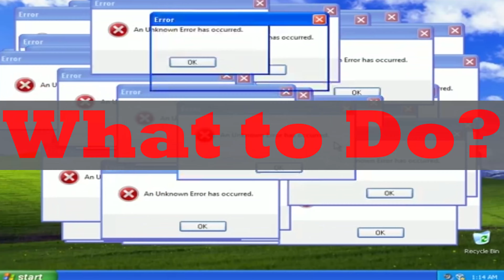Walking or running which is better for weight loss | Running vs Walking | Bilal Health Coach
Want to lose weight? Are you thinking about How to Lose Weight Fast? But, thinking which is best way for weight loss walking or running?

Welcome to Bilal Health Coach and today’s video is about How to Lose Weight Fast, which is best way for weight loss walking or running!

Walking and running are the most popular workouts for keeping healthy and losing weight.
Walking And Running but which is better For Weight Loss. When it comes to heart health, lowering cholesterol and reducing the risk of diabetes and other chronic diseases, walking and running can both have a positive impact. And while you’ll still burn calories and lose weight with a consistent workout routine, no matter which exercises you choose, there’s a
lot of debate over which activity is actually the most effective for shedding extra pounds.

But when you're trying to lose weight, there are additional factors to consider. Make sure you gather all the facts before you decide to walk or run.

Walking and running are fairly alike but two different options and depends on your health goals. They both just have various benefits. If you’re concerned in burning calories and losing weight fast, running exercises is for you. Running helps to drop superior amounts of fat in a shorter period of time. Conversely, walking helps to preserve the weight you presently have and has plenty of other health benefits. It can also help you lose weight at a slower and steadier pace.

So, watch till the end to learn more and see if it helps you to decide which one is perfect for you.

▶️ About Bilal - Health Coach [CPT,CSNC,ARS]:
Hello! Thanks for stopping by!
I am a Certified personal trainer (CPT-2010), Certified sports and nutrition coach(CSNC-2011), and Athlete recovery specialist(ARS-2011). If you are looking to get lean, eat healthier, or recover from injury and live pain relief NATURALLY then you will benefit from this channel.